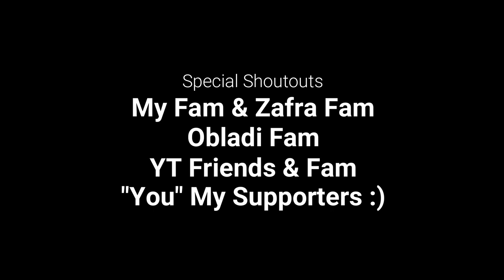Speed Eating + Pabobohan Tanong Challenge | Next Level Laughtrip | RONJRZ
Speed Eating + Pabobohan Tanong Challenge | Next Level Laughtrip

I hope you enjoy my video! It means a lot to me for your support!